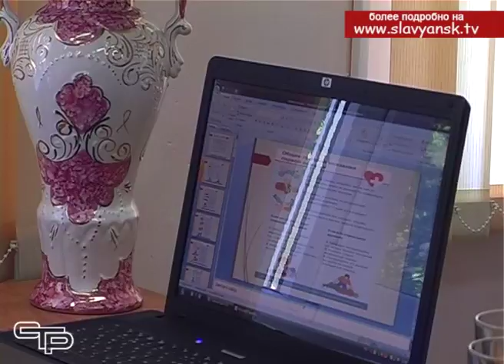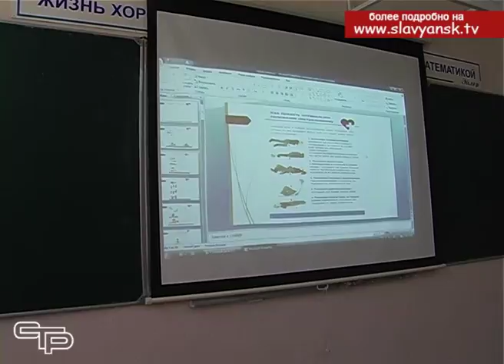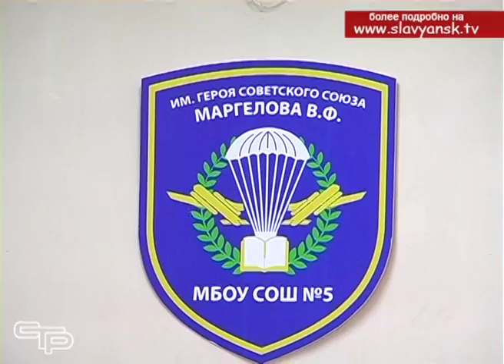До начала летней оздоровительной кампании остались считанные дни